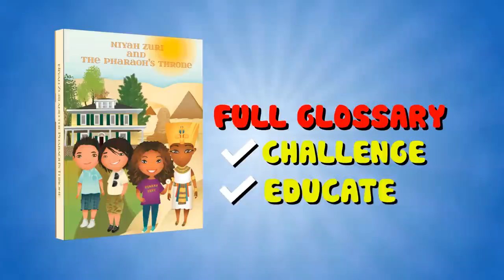"Niyah Zuri & The Pharaoh's Throne" Book Trailer, Children's Book by Author Anna Nyakana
Niyah Zuri and The Pharaoh's Throne is heroine leading, compass wielding, time jumping, dinosaur evading, Nile River racing, and multiculturally educating!

Niyah Zuri and The Pharaoh's Throne follows self-assured heroine Niyah Zuri as she and her best friends, Miguel and Hugo Gonzales, travel through time with the use of a mystical map. Children are taken on an adventure with every turn of the page as the trio forge their friendship through exploration. The series begins its epic tale when Niyah and the Gonzales twins discover an enchanted map in their clubhouse and are accidentally teleported to the Triassic period. After evading carnivorous dinosaurs, the time-jumping continues when they're sent back to Ancient Egypt in order to help a young Prince Tut overcome his fear of rule. The group race against the clock to complete their mission, returning to their time period in haste, as the Pharaoh's sudden death has the royal guards suspicious of Tut's foreign visitors.

 AUTHOR
 Anna Nyakana